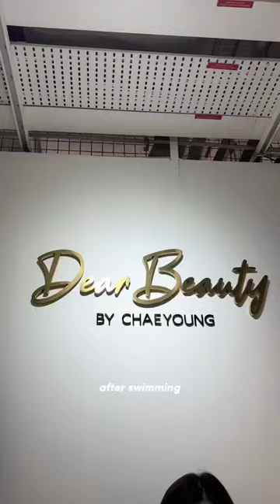A DAY IN MY LIFE AS A YOUNG MOM IN SINGAPORE 🇸🇬😍